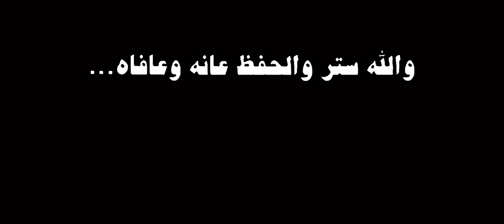محمد بن فطيس / بتشوف باقي بيت راعيه خلاه